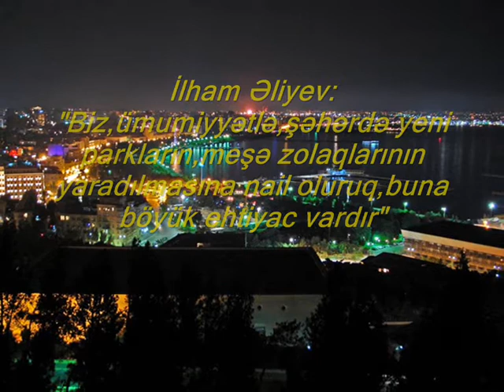Biz,ümumiyyətlə,şəhərdə yeni parkların,meşə zolaqlarının yaradılmasına nail oluruq